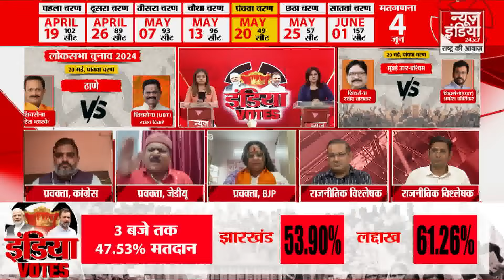Lok Sabha Election 2024 Phase 5 Voting: पांचवें चरण में इस स्टेट में हुआ सबसे कम मतदान | TMC | INDIA